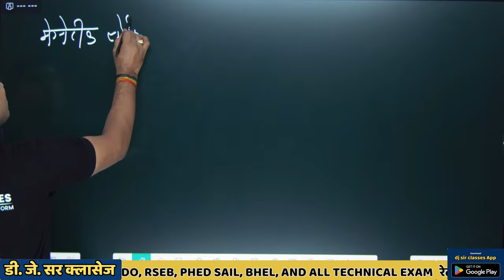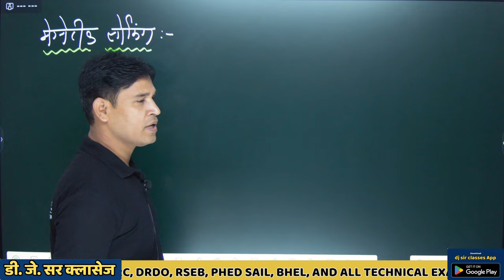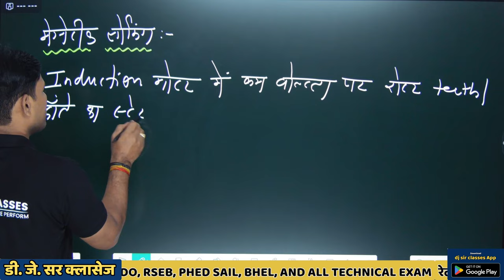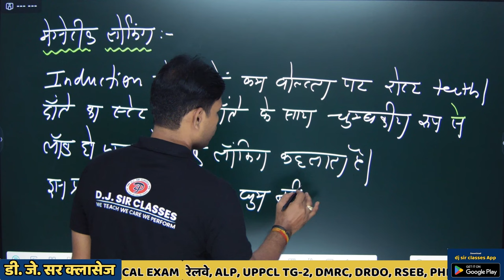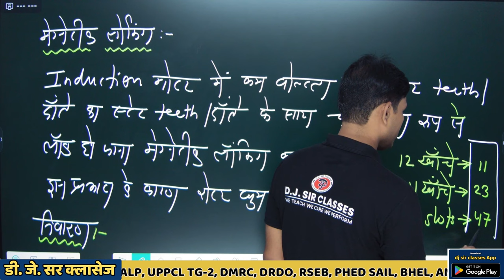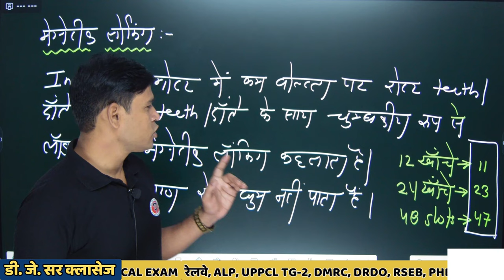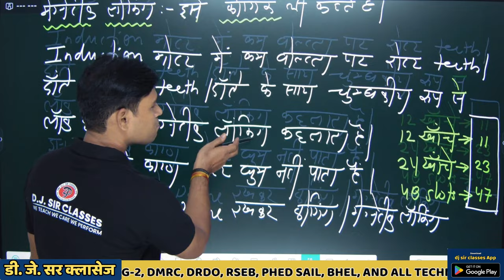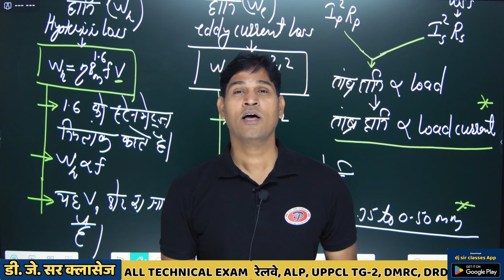What is cogging and magnetic locking | Electrician Theory | DJ Si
Related searche keywords